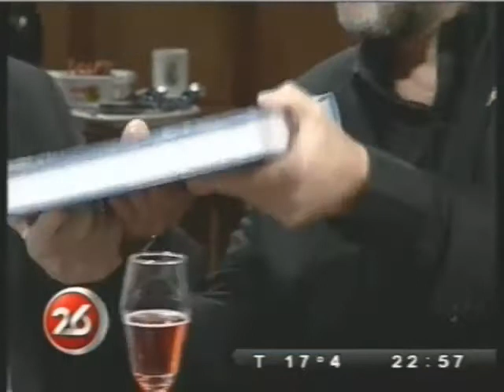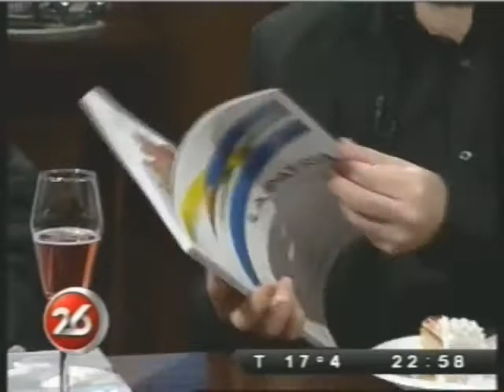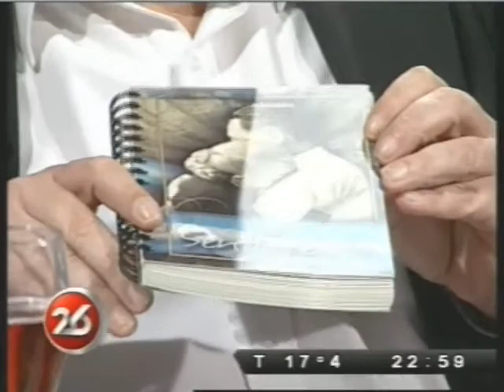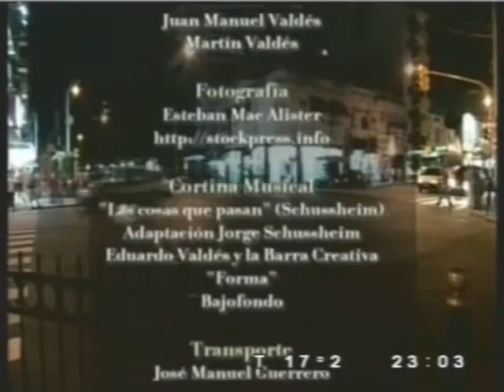Nelly Omar Cumpleaños en Café Las Palabras 10 09 parte 6